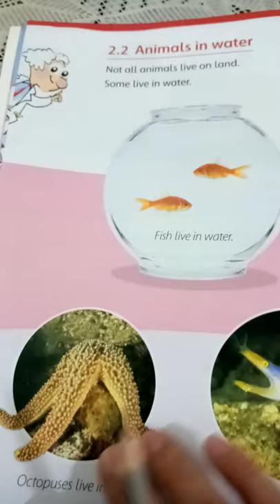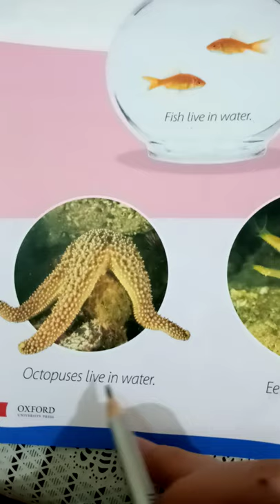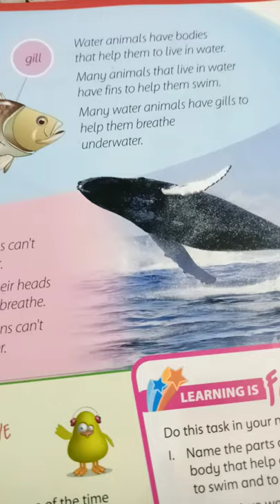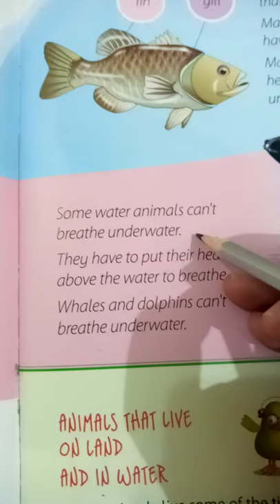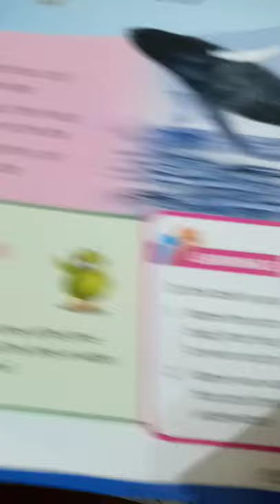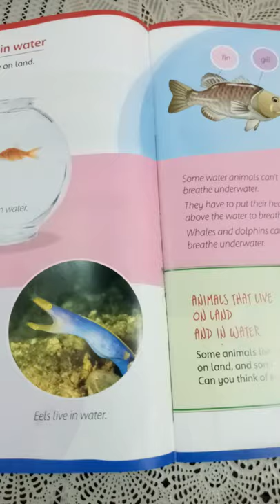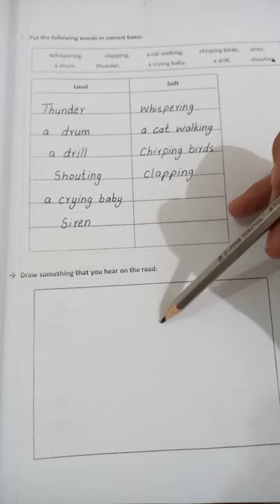27.06.2020.The Science Factor Book 1#Unit 2 pg,14+15....Pg 2 for w.practice